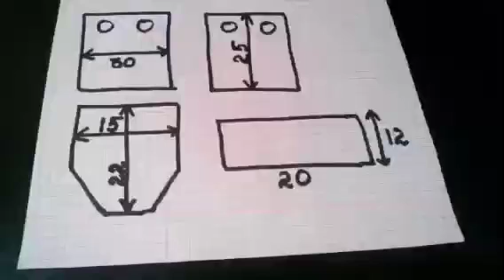Beautiful knitted backpack How to knit a backpack with DIY knitting needles